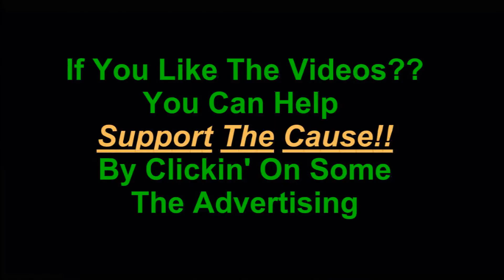Sniper Elite 3 Achievements 19 A Few Of My Favourite Things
Sniper Elite 3 Achievements
Gamerfourlife on Facebook